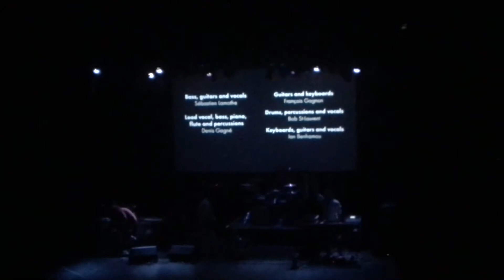“The Musical Box” (Genesis) - The Musical Box @ Regency Ballroom 12/17/19